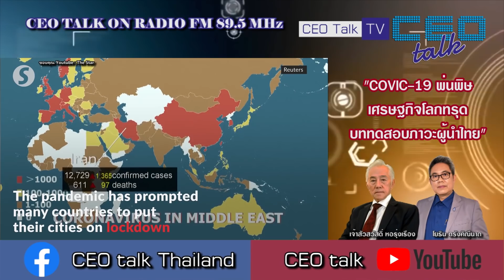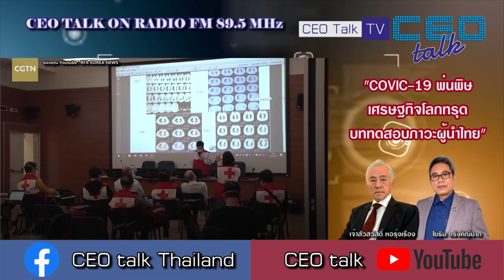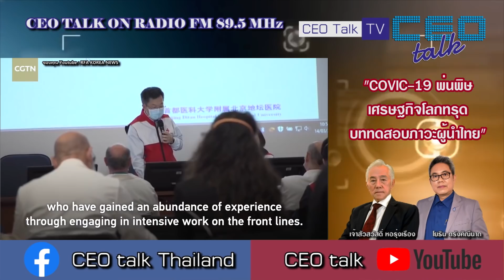"covid-19 พ่นพิษ เศรษฐกิจโลกทรุด บททดสอบภาวะผู้นำไทย" 1/2 I CEO talk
CEO talk ON RADIO
ออกอากาศ วันที่ 15 มี.ค.63

รายการ CEO talk